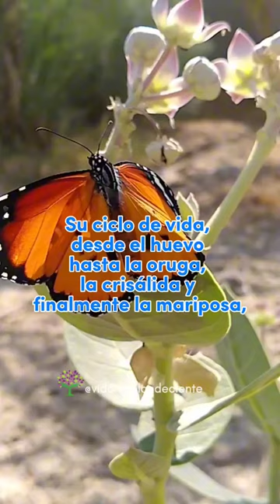Significado de la mariposa 🦋mariposa